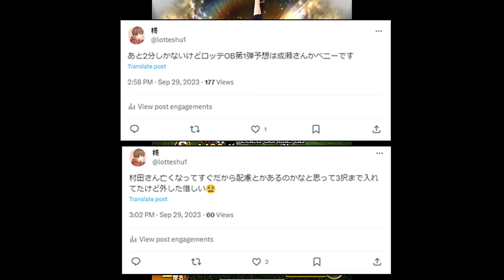【プロスピA】激熱OB第1弾登場！ロッテからは伝説のマサカリ投法村田兆治！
オープンチャット「好きというのはロッテだぜ」

柊の実績
2010年のロッテCS最終戦を現地で見てロッテファンになる
様々なプロ野球選手と関わり有り
2018年に荒野行動とプロスピAを始める
2020年～2022年から荒野行動3大リーグや公式大会で活躍
2023年から本格的にプロスピAにロッテ純正で取り組みスピリーグ目指し中

お仕事のご連絡があればTwitterのDMまでよろしくお願いします。